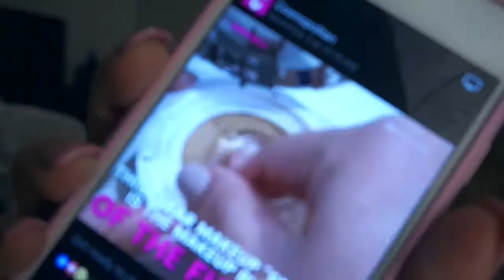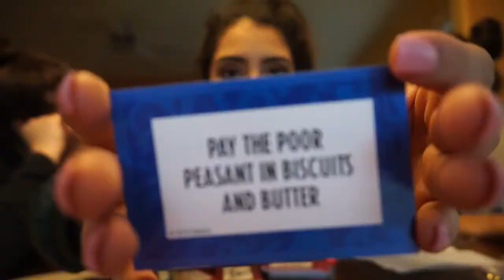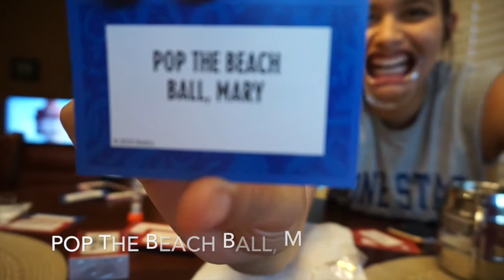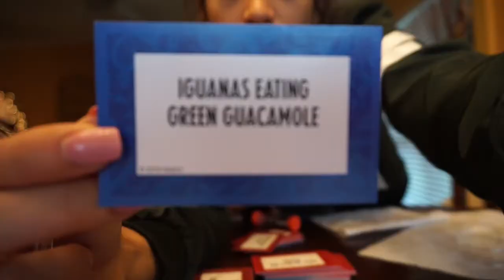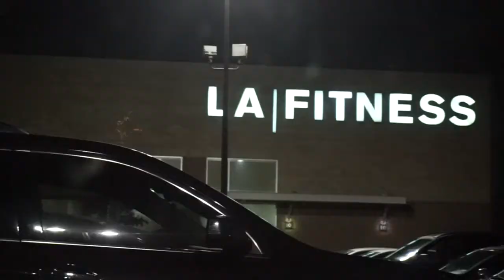Playing Speak Out | Karina Esco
Hey guys i hope you enjoy this vlog! What kind of video should i do next? Wahoo thanks so much.
ps i know i forgot the word peasant in one part of the video but i'm to lazy to fix! plz forgive me 😌

TWITTER karinaesc